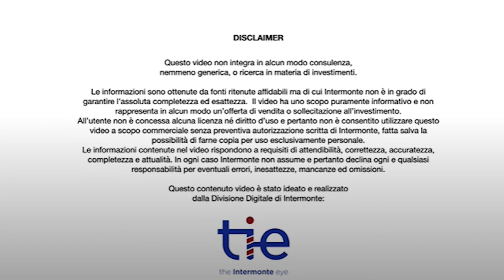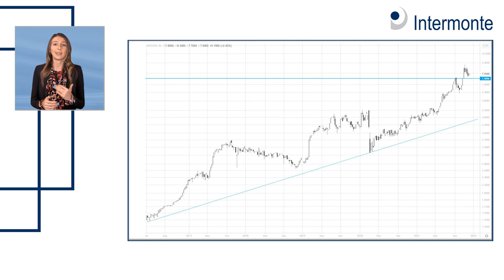ABITAREIN pubblica i risultati dell’anno fiscale 2021